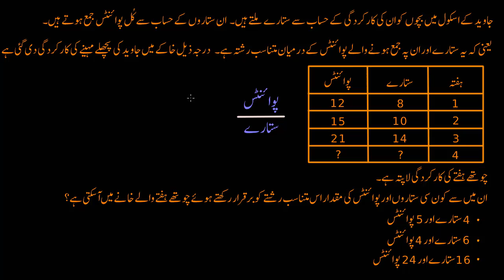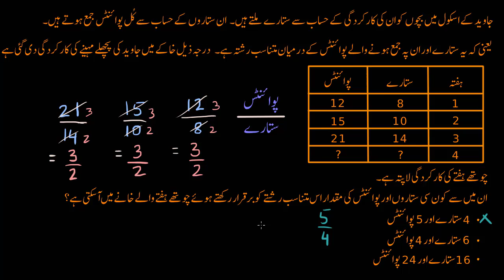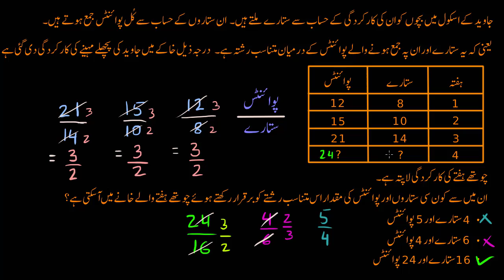Proportional relationships Spaghetti | Rates | Primary Math | KA Urdu